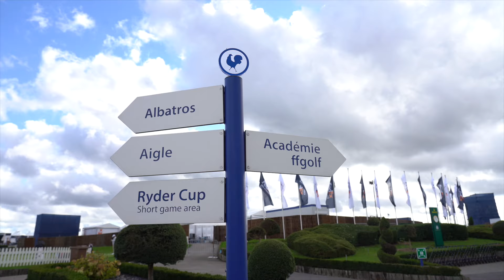Detry fait le bilan - Golf - ODF 2024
Présent à l'Open de France cette année, Thomas Detry fait pour nous le bilan de son année. Le Belge du PGA Tour sort du année canon ponctuée d'une 4e place à l'USPGA et d'un top 15 à l'US Open.